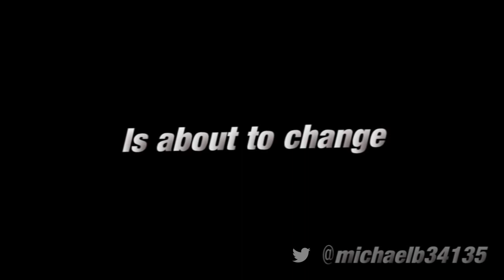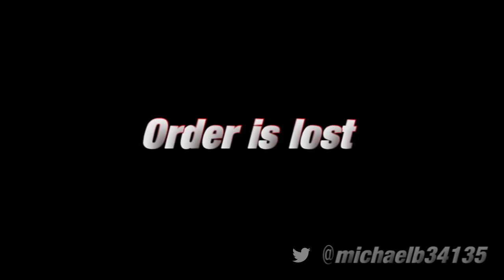Formula 1 The Movie 2: The Rise of Maldonado Trailer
From wtf1:
"F1 has been turned on its head by Pastor Maldonado. Constant crashes occur, Narain Karthikeyan is winning races and the Champions must fight back to protect the sport from the evil force."